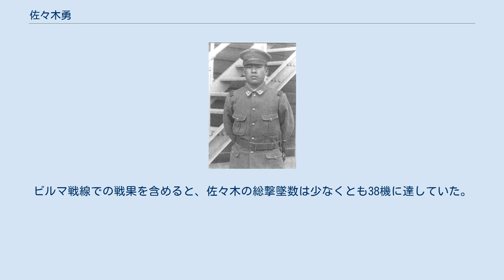佐々木勇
佐々木 勇（ささき いさむ、1921年（大正10年）11月5日 - ？）は、大日本帝国陸軍の軍人、航空自衛官。
太平洋戦争時の戦闘機操縦者でエース・パイロット。
最終階級は准尉。
 1921年（大正10年）11月5日、広島県に生まれる。
工業高校中退後、1938年（昭和13年）4月に東京陸軍航空学校へ入校した。
1941年（昭和16年）3月、陸軍少年飛行兵第6期生として熊谷陸軍飛行学校を卒業し、台湾の飛行第50戦隊に配属された。
 太平洋戦争の開戦とともに、飛行第50戦隊第1中隊の一員としてフィリピン攻略作戦に参加した。
佐々木伍長の初陣は12月10日で、ビガン沖の味方船団上空を哨戒飛行中、B-17Cが来襲した。
佐々木はB-17をバギオ付近まで追撃したが撃墜できず、日本海軍の零式艦上戦闘機隊に追撃を委ねて帰投した。
1942年（昭和17年）1月、佐々木は戦隊とともにタイに進出、ラングーン上空の空戦で初戦果を上げた。
それから2年余、ビルマでの激しい航空戦に身を投じ、数十回の戦闘を通じてその優れた操縦・射撃技術を開花させた。
この間に記録した個人撃墜数は、小型機約20機、大型機12機を数えた。
飛行第50戦隊で佐々木は、穴吹智、下川幸雄両軍曹と並ぶ「少飛6期の三羽烏」の一人として「腕の佐々木」と称された。
 1944年（昭和19年）4月、佐々木は内地に帰還し、陸軍航空審査部のテストパイロットへと転じた。
佐々木の剛胆で巧みな戦闘技術は、審査部勤務時代においてもB-29の迎撃戦で発揮された。
1945年（昭和20年）5月25日の夜間迎撃では、四式戦闘機に乗り込んで出撃。
大火災の東京上空を3,000～4,000メートルの低空で侵入するB-29に対し、直上方および前下方からの近接攻撃を繰り返し、3機を撃墜した（1機目のエンジンを発火させ、2機目は燃料を大量流出させ、3機目を大きく損傷させた）。
 終戦までに佐々木曹長はB-29を6機撃墜、3機を撃破し、この功績に対して7月15日に陸軍武功徽章（乙）が授与され、同日付をもって少飛6期生の生存者として唯一人准尉に特別進級した。
ビルマ戦線での戦果を含めると、佐々木の総撃墜数は少なくとも38機に達していた。
戦後は平山に改姓して航空自衛隊に入り、三等空佐で退官、広島県に在住していた。